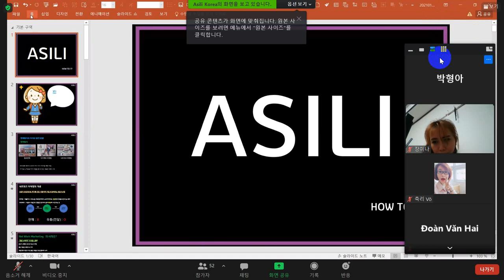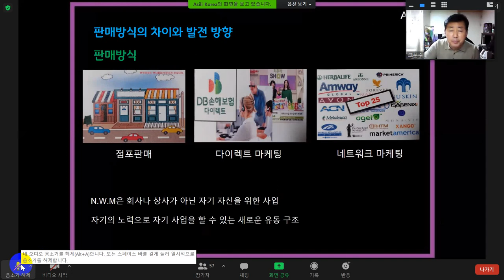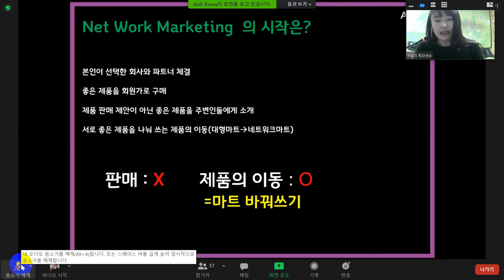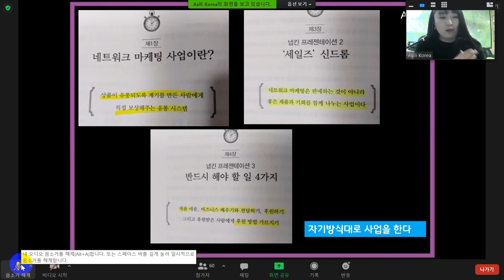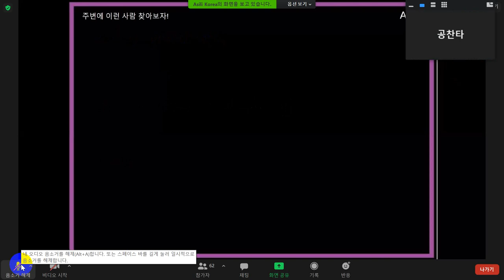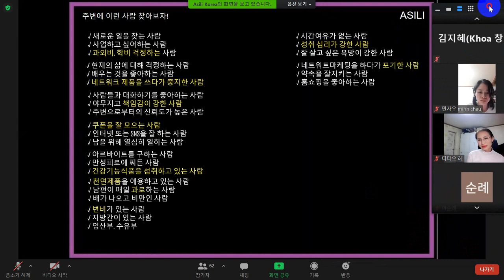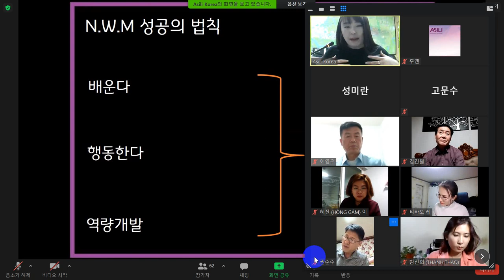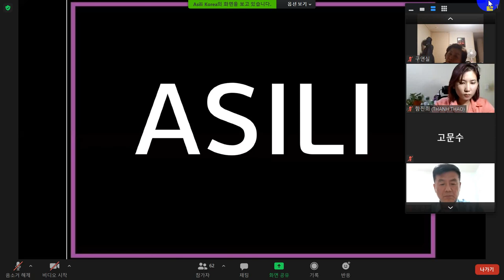ASILI- HOW TO-맛보기-김호연 사장님